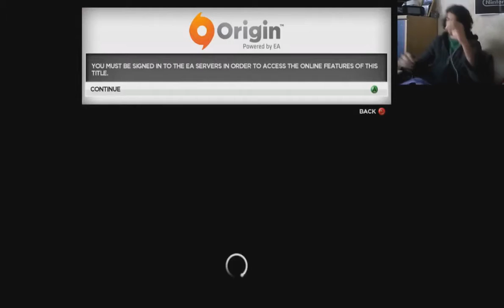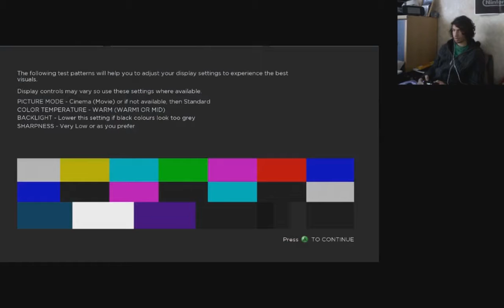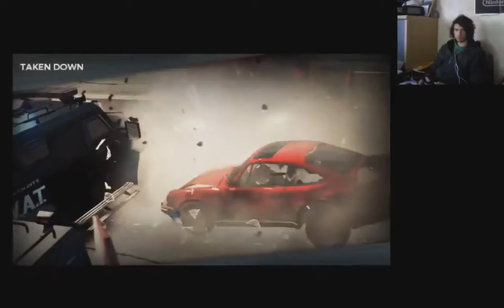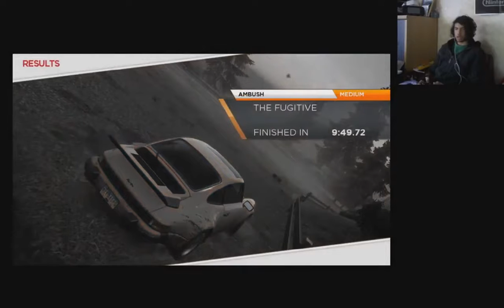Need for speed most wanted | Episode 1 | 'New start'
This is a playthrough i am doing. I will be streaming on twitch so come check it out (tedwards232)
hopefully you will enjoy more and more as time goes on.
No editing except outro and intro (forgot to introduce it)

Don't forget to leave suggestions on what you want to see and how I can improve